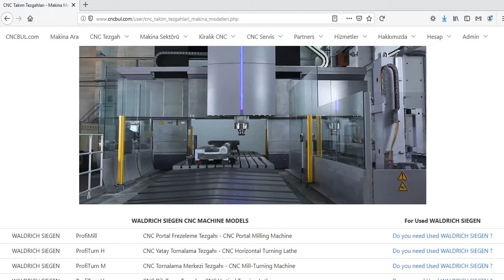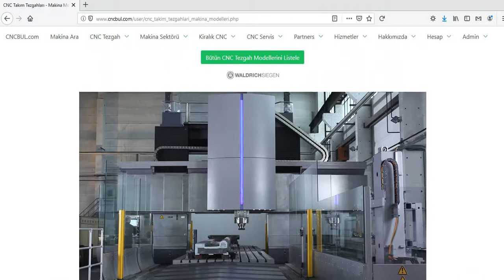WALDRICH SIEGEN MACHINE MODELS (CNC Machine Tools)